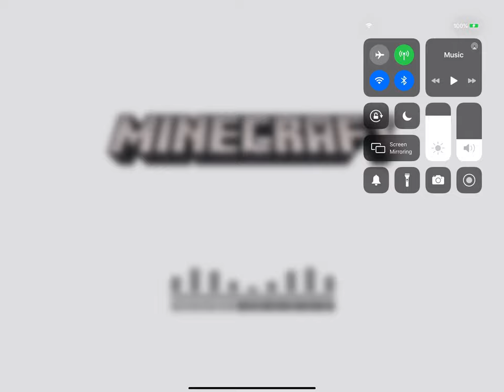Minecraft ep5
Sub pls